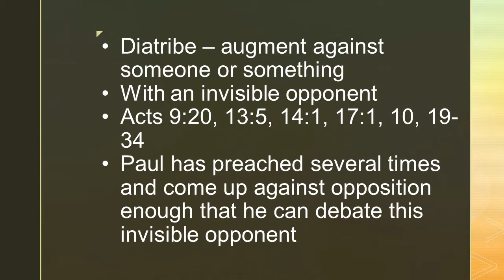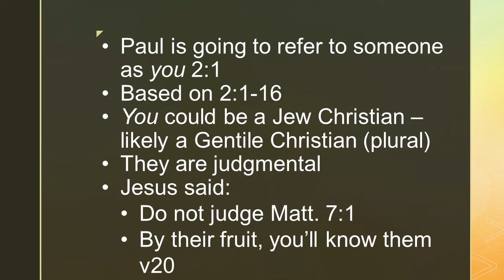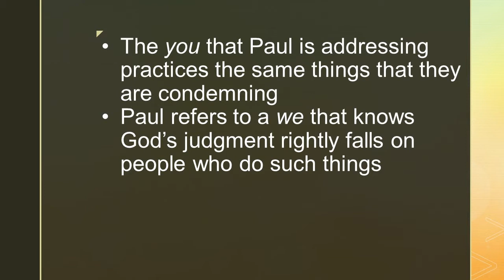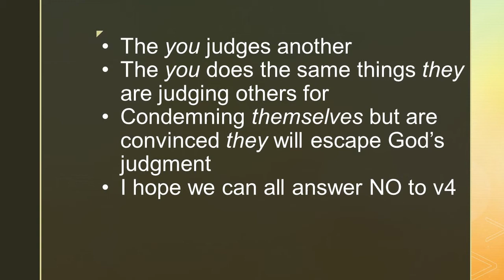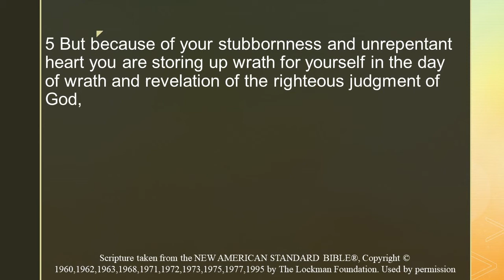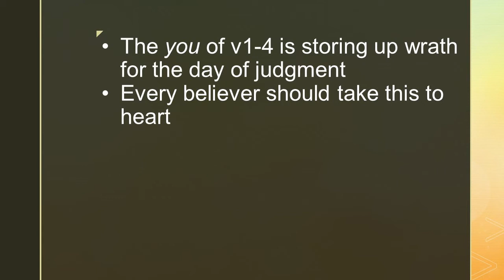Devotional Through Romans pt 5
Pastor Ozzy's devotions through the book of Romans